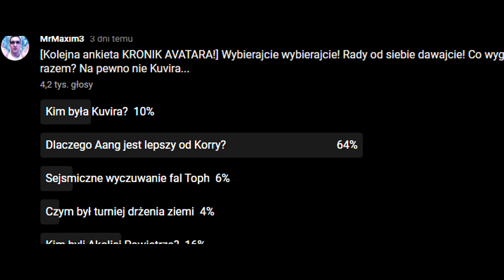DLACZEGO AANG JEST LEPSZY OD KORRY? [KRONIKI AVATARA]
👇 👇 👇 👉Co jest dokładnie w odcinku? Rozwiń opis po więcej! 👈 👇 👇 👇

Można długo się spierać która seria jest lepsza, dlatego zapoczątkujmy tą dyskusję :) Niektórzy twierdzą, że przygody Aanga były przeznaczone w większym stopniu dla młodszej publiki, a Korra dla starszej, ale czy na pewno tak jest? Co przesądza o tym, że Aang jest lepszy od Korry? Jakie są powody dla których stwierdziłem, iż tak jest? Dowiecie się ich aż 5 w dzisiejszym odcinku z Kronik Avatara!